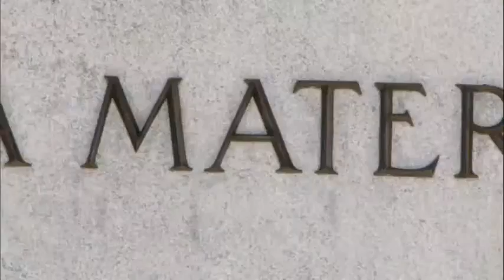EN VIVO, TRANSMISIÓN- Clausura Octavo Congreso del PCC en continuidad histórica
Última jornada del octavo Congreso del Partido en transmisión En Vivo para toda Cuba y el exterior.

El presidente Miguel Díaz-Canel Bermúdez, elegido primer Secretario del Comité Central del Partido Comunista de Cuba (PCC), calificó de histórico el 8vo Congreso, que culminóa este lunes 19 de abril de 2021, luego de tres sesiones de amplio debate y análisis de los principales temas en la vida socioeconómica del país.

La generación del centenario del Apóstol −destacó el dirigente− puede declarar hoy con orgullo que la Revolución está viva, “actuante y firme en medio del vendaval más desigual e injusto después del derrumbe del sistema socialista. Y puede decir, además, que la Revolución no termina con ellos, porque fue capaz de formar nuevas generaciones con el ideal de justicia social.

“Lo que recibimos hoy no son cargos y tareas; no es solo la conducción de un país. Lo que tenemos delante es una obra heroica descomunal, es el osado alzamiento de Céspedes, es la misma intransigencia de Maceo, el empuje libertario de los cimarrones, es la luz de Martí”, dijo Díaz-Canel tras ser elegido primer secretario del Comité Central del Partido.

Ante los delegados reunidos en el Palacio de Convenciones, afirmó que también tenemos ante nosotros “la entrega absoluta de la generación del centenario, el liderazgo universal del Che, el liderazgo profundo de Fidel y la continuidad y ejemplaridad de Raúl”.